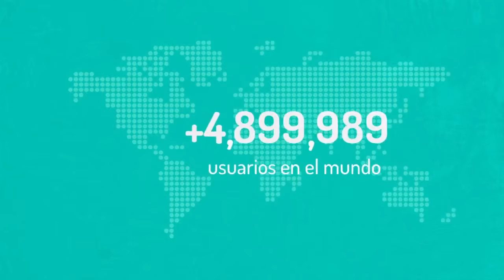Aula365, Educar Para Crear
El aprendizaje colaborativo es la clave para el desarrollo de los niños. Aula 365 ofrece un transmedia educativo que permite la participacion de los padres, estudiantes y maestros.

Más de 5 millones de estudiantes de América Latina han mejorado su atención, la comprensión y el pensamiento crítico.

Vamos a transformar el aula en una celebración del conocimiento!